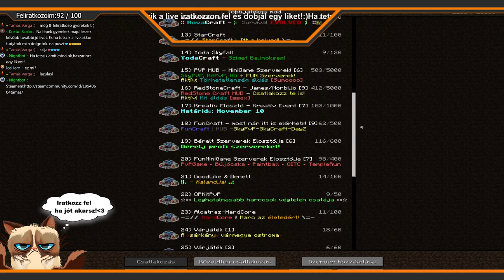Mestermc kalandozási /w D3yron